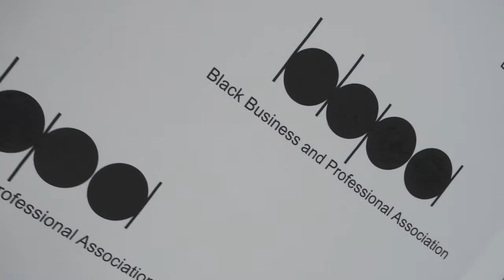BTS: Vlog #4, Part 1 of 2 - Patricia J: On The Up - I won a Harry Jerome Award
You're watching "Patricia J: On The Up" - YouTube Vlog from Toronto TV & Web Personality, Patricia Jaggernauth. This is Part 1 of 2 which features Patricia winning a Harry Jerome Media Award, an award that recognizes and honours excellence in African Canadian achievement.

Be sure to tune into Part 2 for a special glamorous surprise :)

What does our Host Patricia J's life look like week to week? Join Patricia as she takes you behind the scenes into her life as her *exclusive* + 1! Get ready for the ride! THIS is Patricia J: On The Up!

Thank you and enjoy, xoxo

- *SHOP ONLINE*